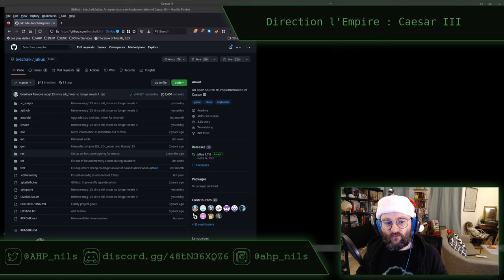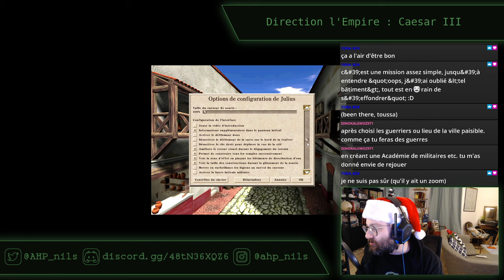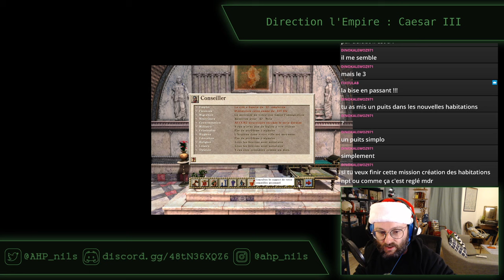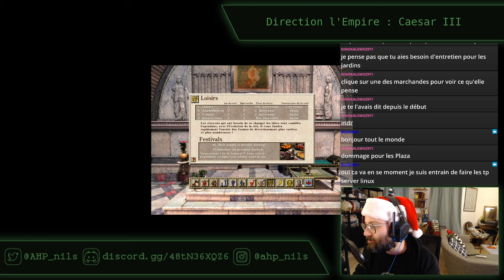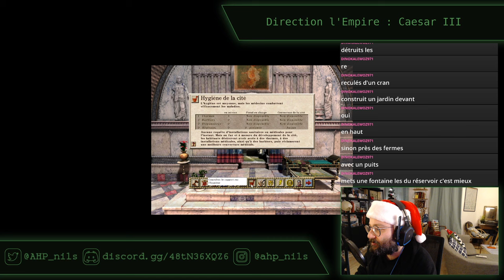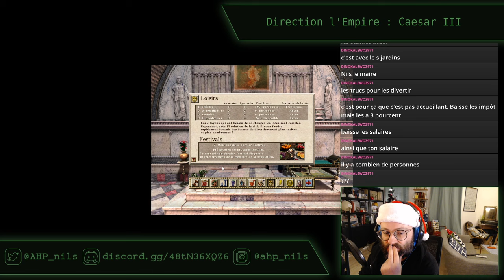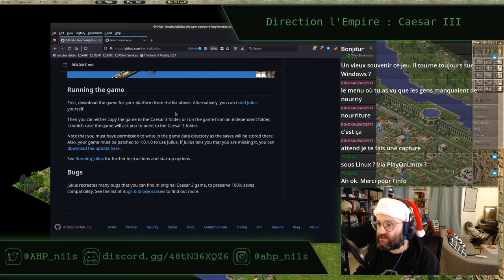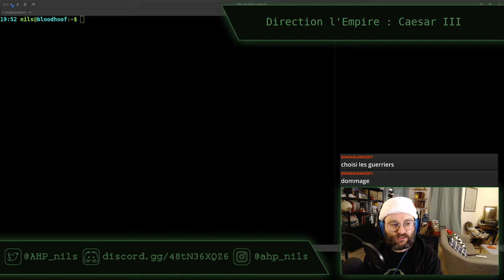Caesar III E01 - stream du 15 décembre 2022